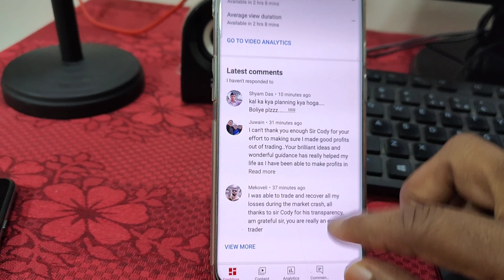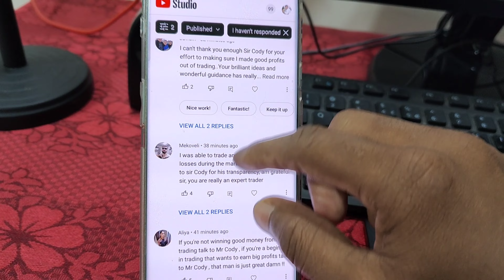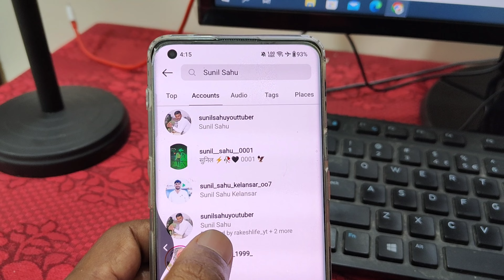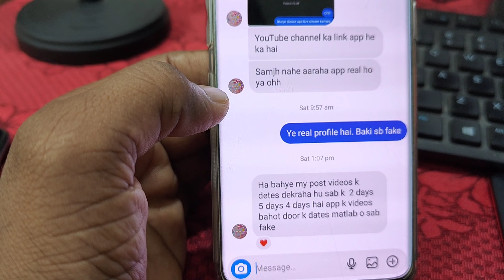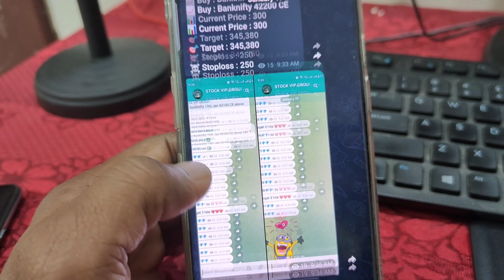Online Social Media Scam frauds in India ! Stay alert stay Safe - Sunil Sahu